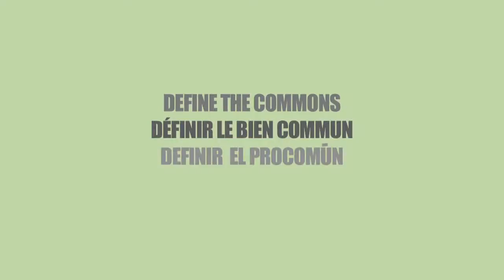Definir The Commons: Miguel Vieira em Berlim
Entrevista produzido por Alain Ambrosi para o projeto Remix the Commons em fevereiro de 2011 no Forum Mundial Ciencias e Democracia, Dakar.